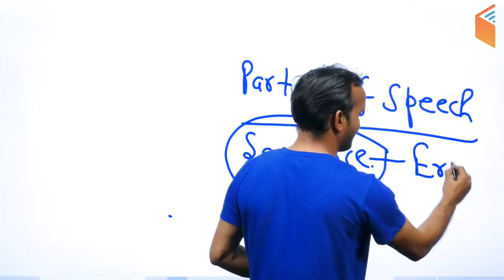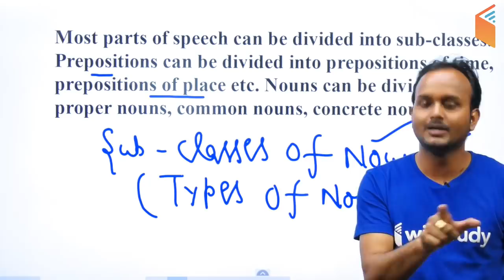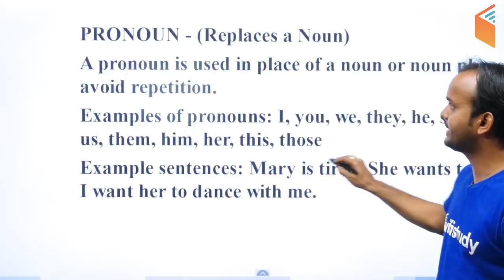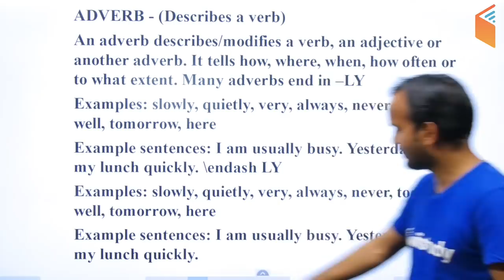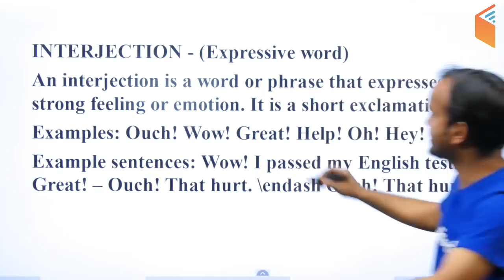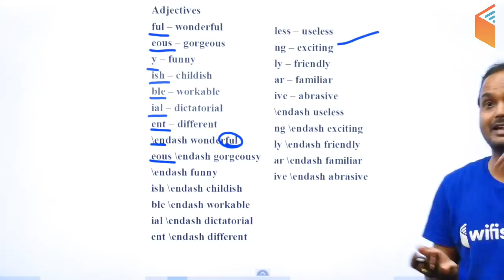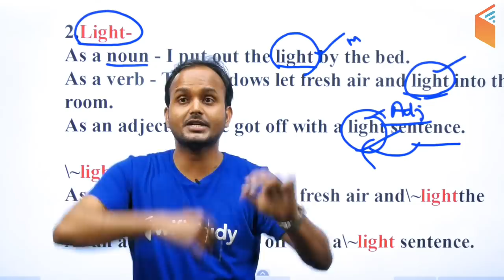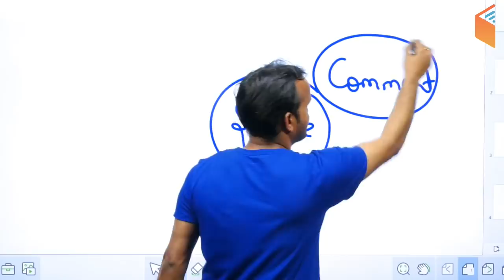4:30 PM - UPSC CDS (II) 2019 | English by Sanjeev Sir | Parts of Speech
RPSC 1st Grade Teacher 2019:
10:30 AM - Maths by Sahil Sir
12:00 PM - History by Praveen Sir

अबकी बार Polity पार:
11:00 AM - Indian Constitution by Rajendra Sir

CTET & TET 2019 (For All States):
1:00 PM - Pedagogy by Rajendra Sir
1:30 PM - English By Sanjeev Sir
2:00 PM - Environmental Studies by Praveen Sir
2:30 PM - Maths by Naman Sir
3:00 PM - Hindi by Ganesh Sir

For All Competitive Exams:
3:00 PM - General Science by Shipra Ma'am

UPSC CDS (II) 2019:
3:30 PM - GK by Sandeep Sir
4:30 PM - English by Sanjeev Sir

1. One Subscription, Unlimited Access
2. Learn from your favourite teacher
3. Real time interaction with teacher
4. You can ask doubts in live class
5. Limited students
6. Download the videos & watch offline